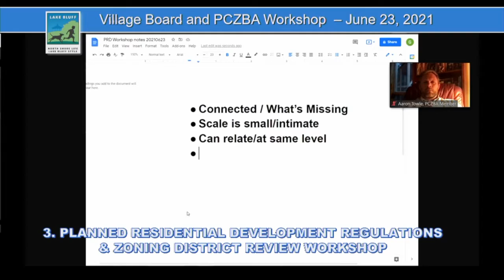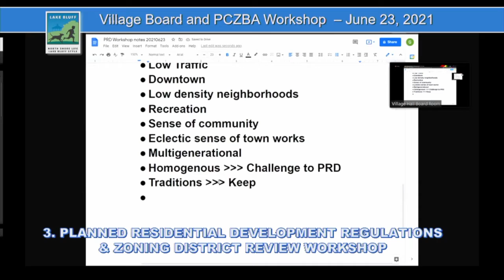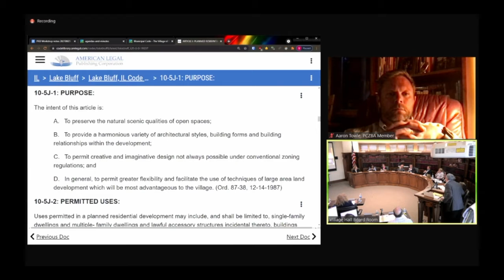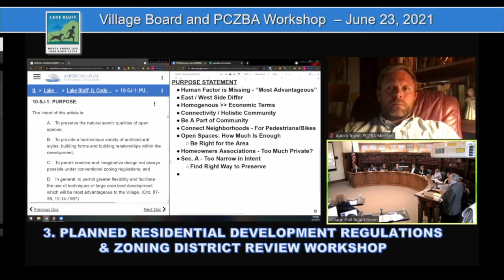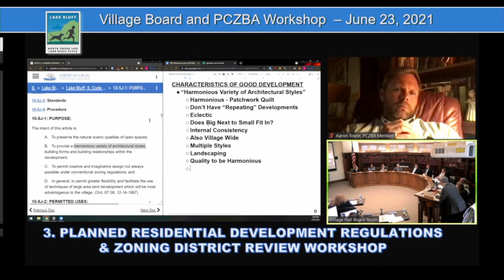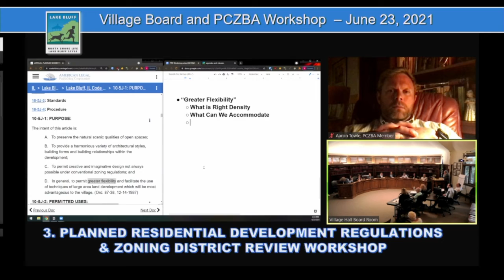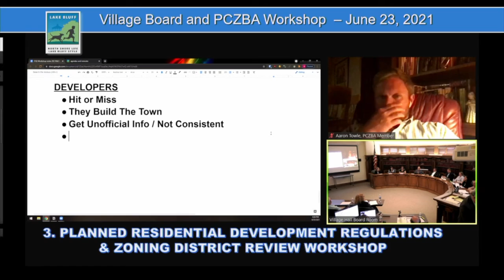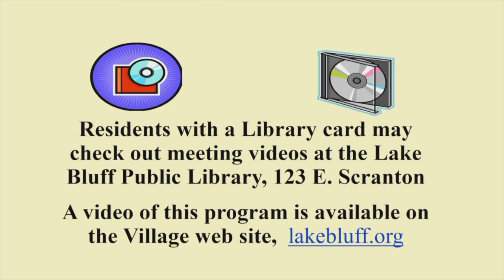LBVB June 23, 2021